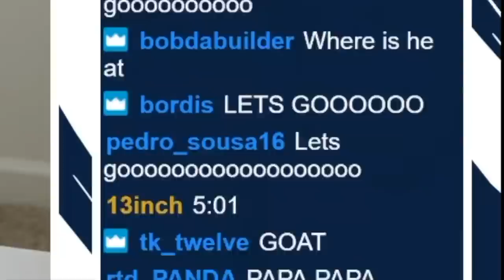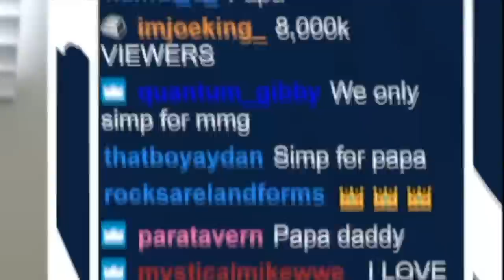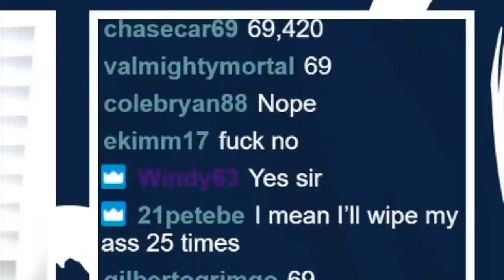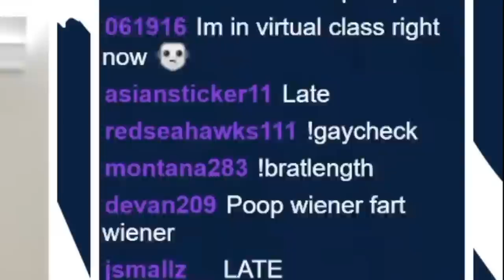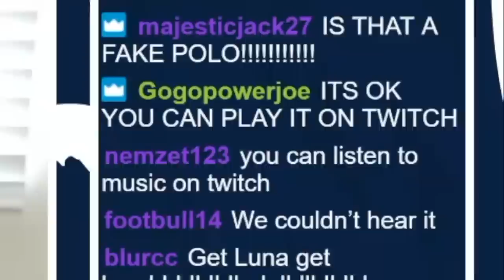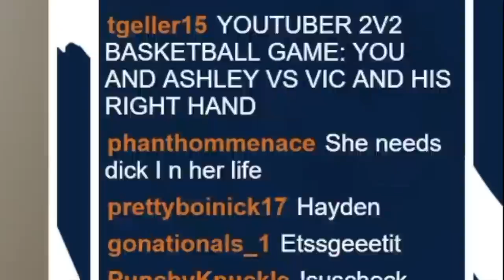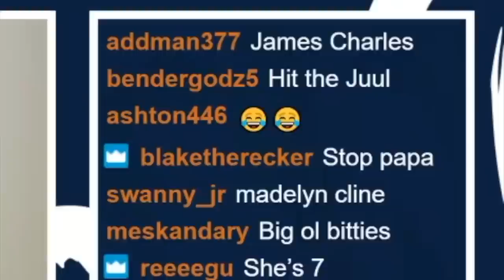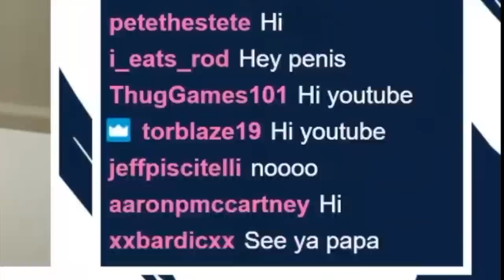This is what a week of MMG streams looks like...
u better watch my live streams or ill clap ur dummy thicc cheeks mate